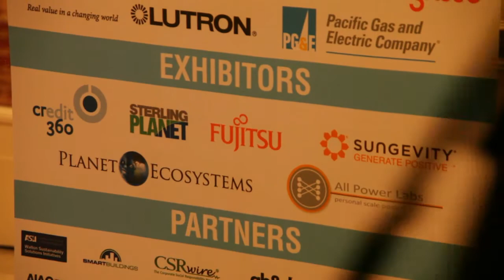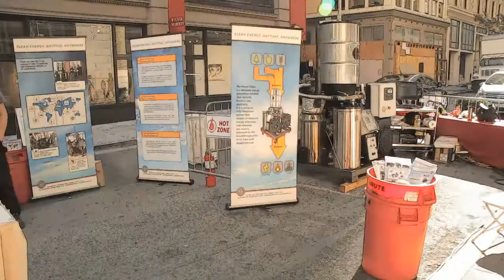GRID-TIE @ VERGE 1st Cut